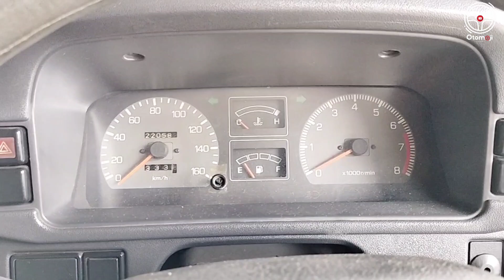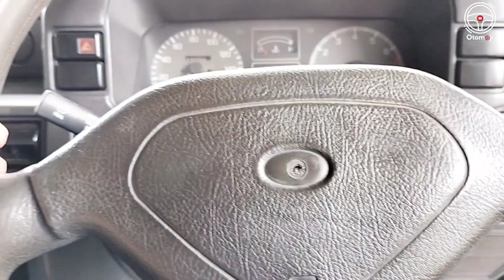Daihatsu feroza special edition tahun 1994 warna hitam otiginal spet murah !!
pajak on magelang
body banyak orinya
ban tebal semua
interior ori
mesin kering halus
39.8 juta nego
lokasi magelang
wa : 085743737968